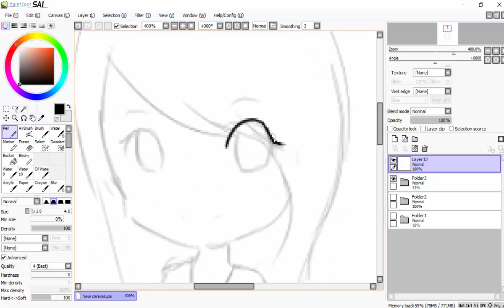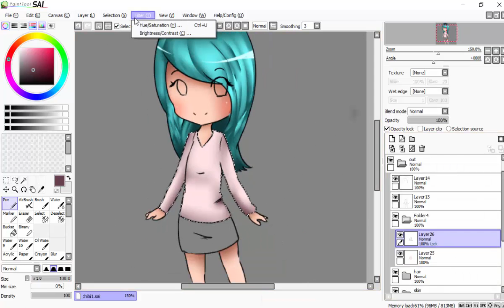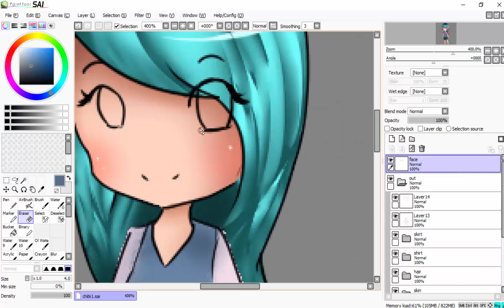Chibi Minty Speedpaint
chibis are cool ^o^